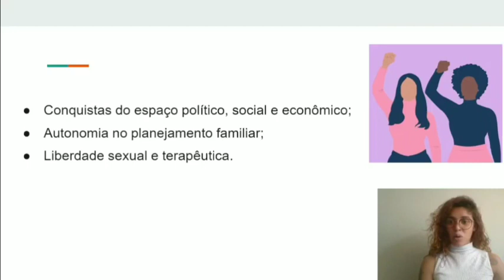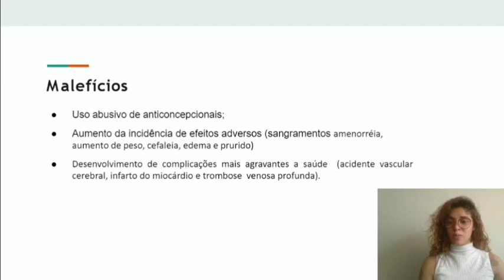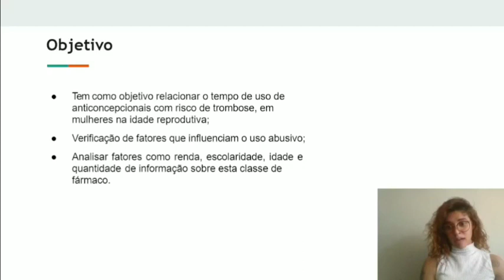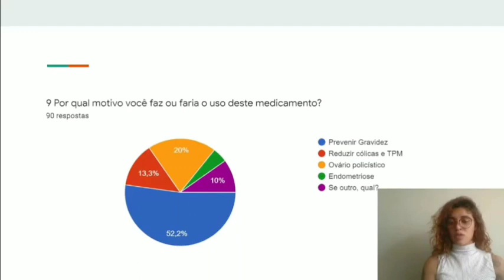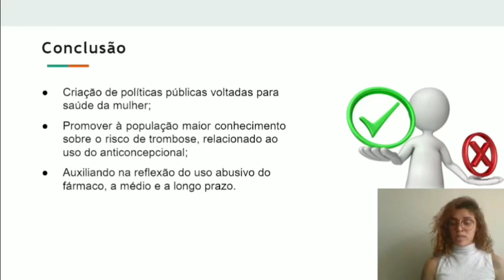ID 2946 Uso de anticoncepcionais em mulheres entre 18 a 40 anos e sua relação ao com risco de trom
(ID 2946) Uso de anticoncepcionais em mulheres entre 18 a 40 anos e sua relação ao com risco de trombose.
Grande Área: Saúde e Vida
Aluno: Ana Beatriz Sousa Brito; Maynara Ferreira da Silva.
Orientador: Danilo Avelar Sampaio Ferreira
Palavras-chaves: Anticoncepcional; Saúde da Mulher; Trombose.